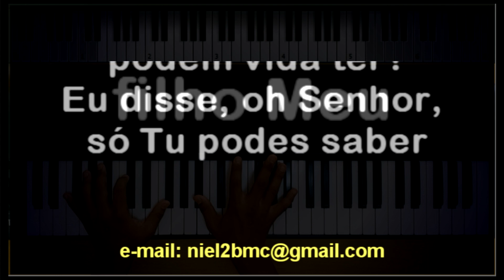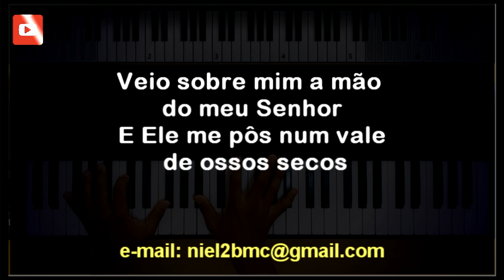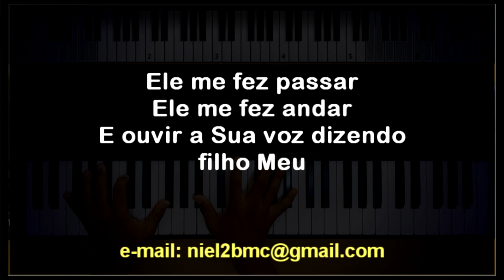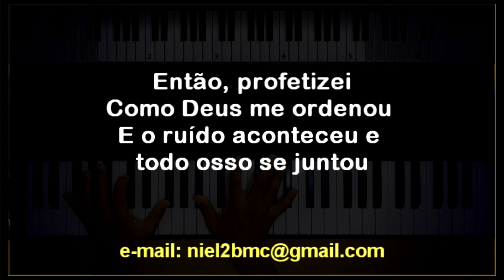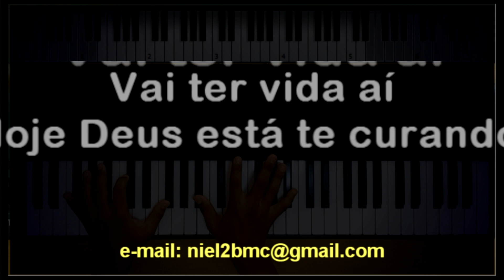🎤 Vai Ter Vida Aí (PLAYBACK LEGENDADO no Piano - TOM MASCULINO "Ab") Midian Lima, by Niel Nascimento